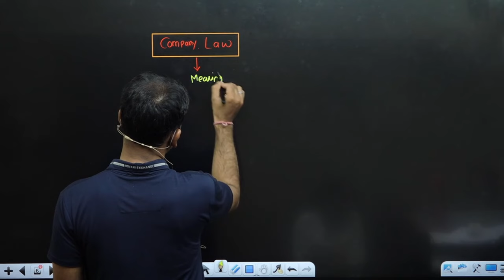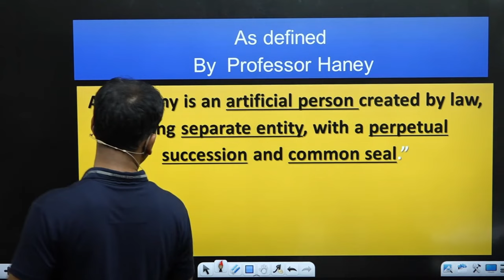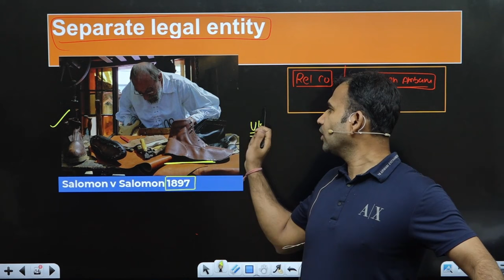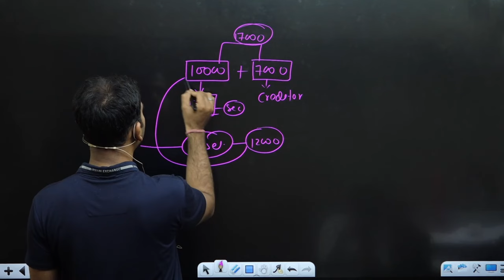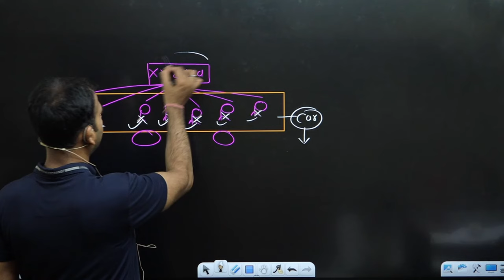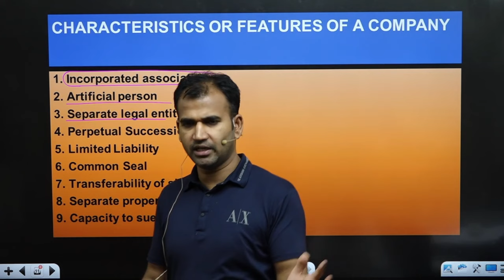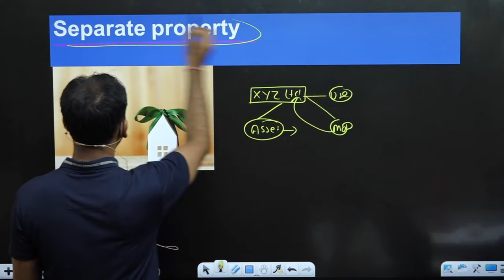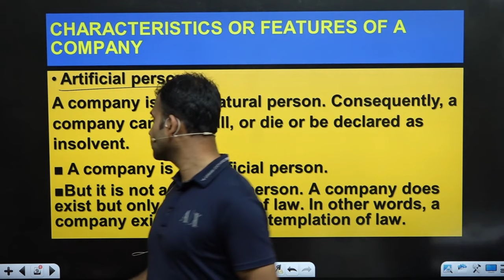company law class for bcom | company meaning and features | b.com class | part 1 | by Anuj sir